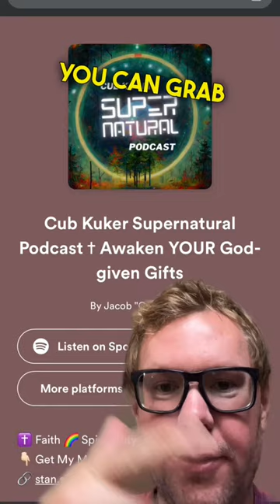The extraterrestrial craft of the book of Enoch. I talk about those twice a day on my podcast!